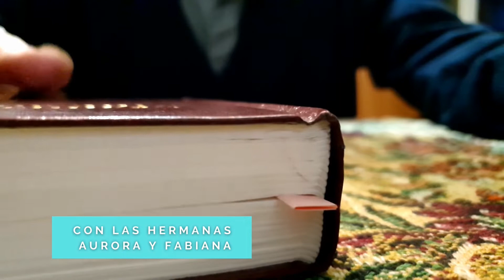Cristo imagen de Dios y cabeza de la Iglesia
Cristo es el centro y el sentido de todo lo que forma parte de nuestras vidas.